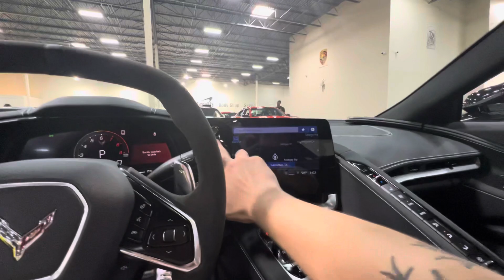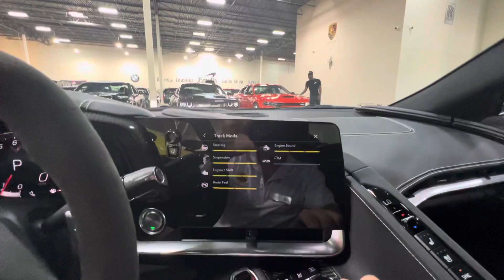2023 Chevrolet Corvette Z06 Z07 Performance Package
5.5L V8
194 miles
$216,900